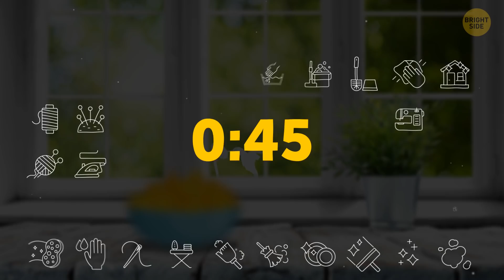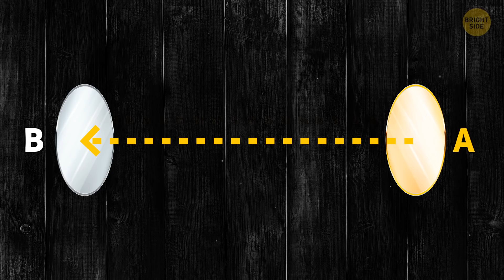What if a Second Lasted an Hour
How would you live if one second lasted for an hour? It means a minute would last two-and-a-half days. What would our world be like? Maybe it'd resemble a long slow mo video or just a regular day of a slow loris... High-tech cameras can show what 1 second will look like in super slow motion. Wanna see it?